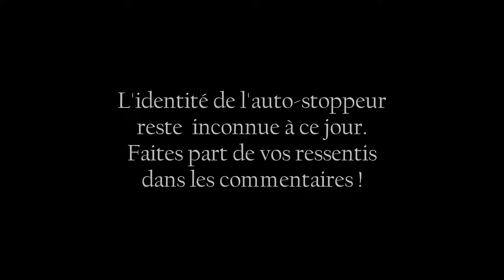Creepypasta FR - J'ai pris un auto-stoppeur (conte horrifique, histoire horreur FR)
😱 Faisons-nous peur 😨

"J'ai pris un auto-stoppeur"